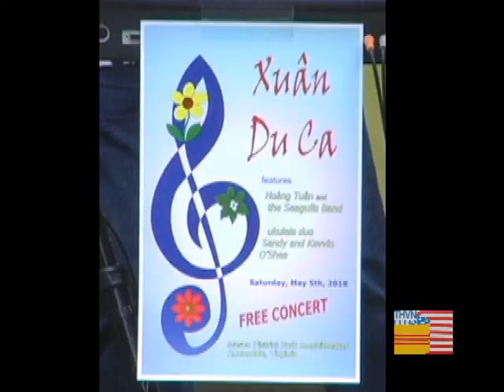Du Ca Mùa Xuân 2018 (1)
Nguyễn Tự Tín, Ngọc Huyền, Hoàng Tuân và ., trong Du Ca Mùa Xuận 2018 tại Mason District Park Amphitheater, Annandale, Virginia ngày 5/5/2018.